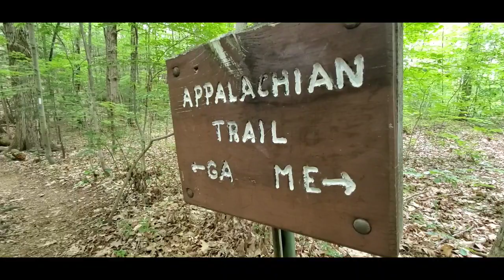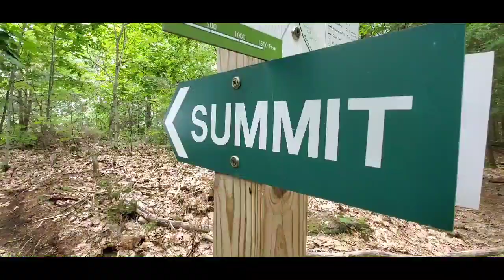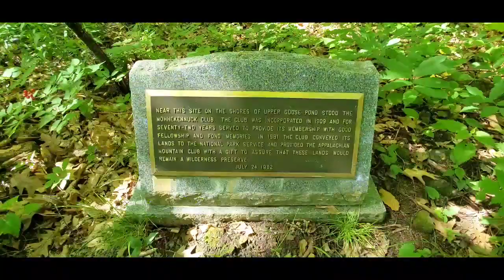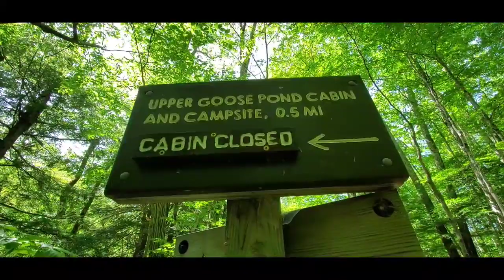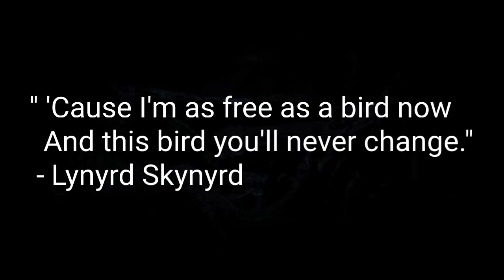Appalachian Trail '21 Episode 86 - Mass Safety